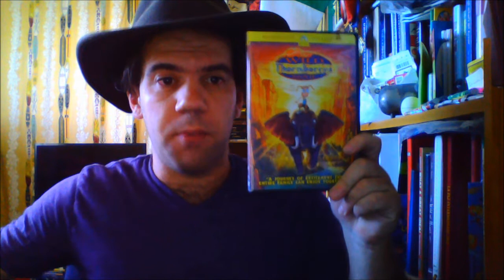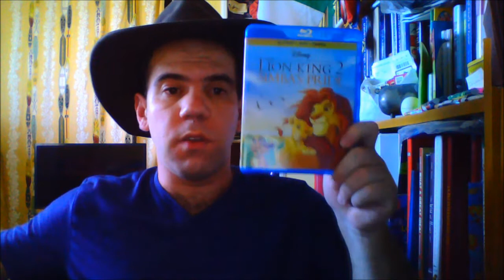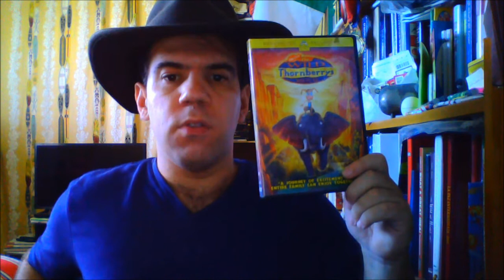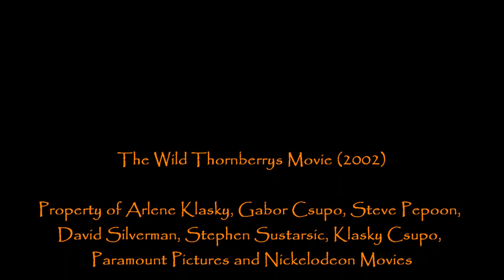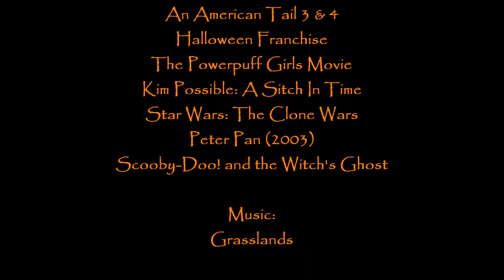Joshua Orro's The Wild Thornberrys Movie (2002) Blog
Today Joshua is on an African expedition while looking at a Nickelodeon movie where Eliza Thornberry goes on a quest to rescue a baby cheetah cub and a elephant herd from ruthless poachers.